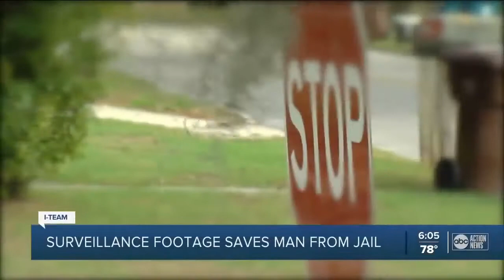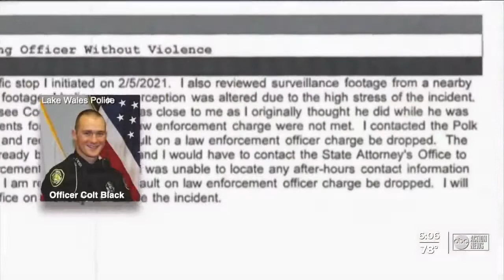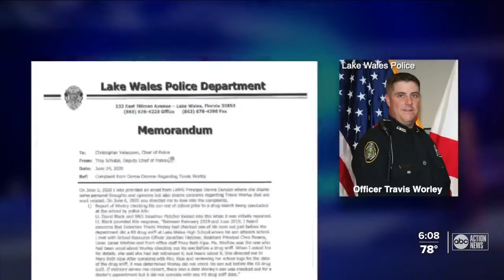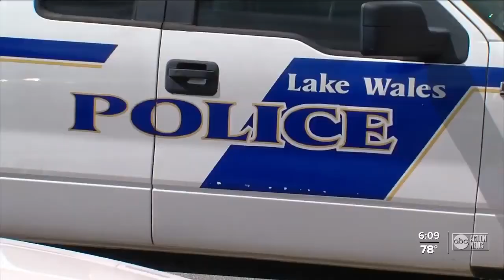Officer *lies then FIRED!* You on camera!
Watch as Citizens perform constitutional audits ( 1st amendment audit, 1st amendment audits, 1st amendment audit fails ). Often police fail at upholding their duty to defend the Constitution. Violating your rights through demanding ID or giving unlawful orders. Corrupt police will violate your rights, detain you, unlawfully confiscate your camera or recording device, place you in handcuffs and send you off to jail for ID or arrest. Constitutional audits are rights granted to us through the Constitution of the United States. United States citizens have the right to record public officials carrying out their duties in public places.

The Constitutional Audit Repository endeavours to collect & Save constitutional audit videos from deletion. These videos are here for you so that you may educate yourself on the Constitution of the United States and interactions with police officers.

Visit to help support their channel.